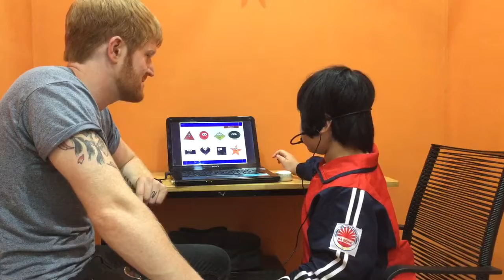CEC_Test in March_KG1E1_Thu Hà